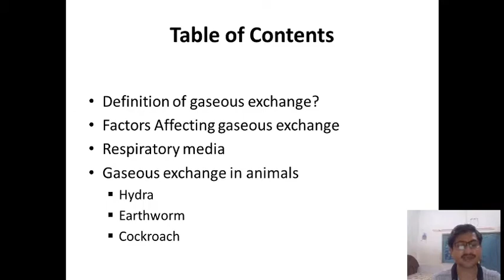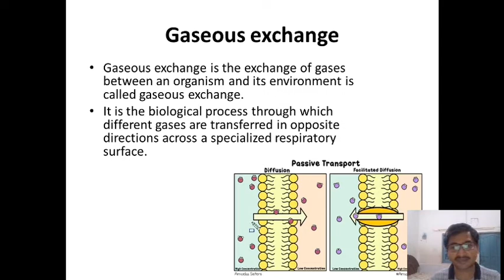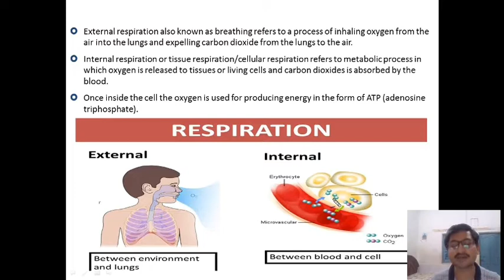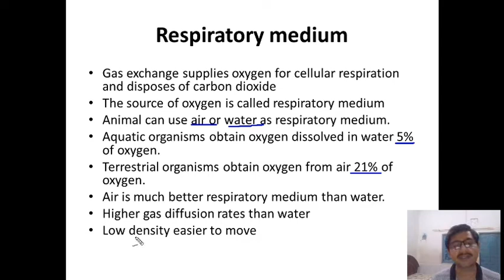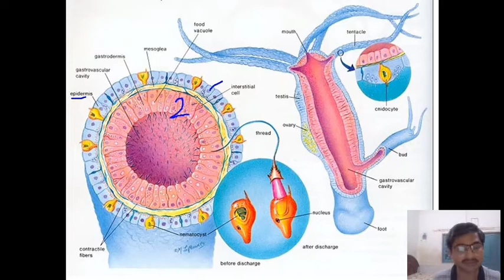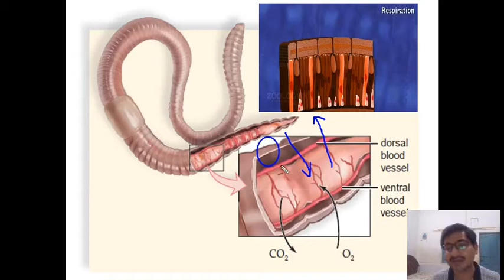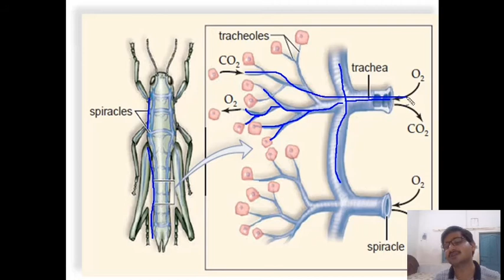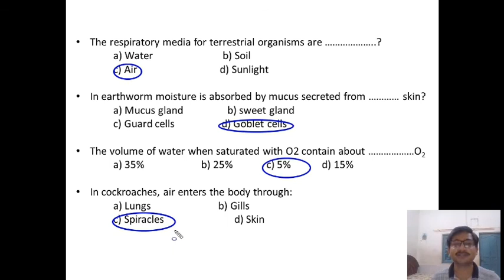Gaseous exchange in animals || Hydra, earthworm and cockroach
Gas exchange is the physical process by which gases move passively by diffusion across a surface.
Hydra breathes through the moist surface of the body.
The earthworms breathe through their skin. This is known as the cutaneous mode of respiration. They secrete slimy secretions on the skin which keeps it moist. This makes their body permeable to gases.
The body of the insects is covered with holes called spiracles. The oxygen enters these holes and reaches the trachea which helps them to circulate throughout the body. The carbon dioxide is carried by the trachea and expelled out through the spiracles.